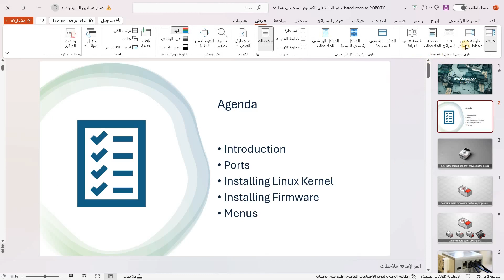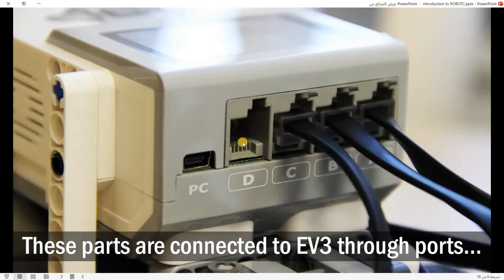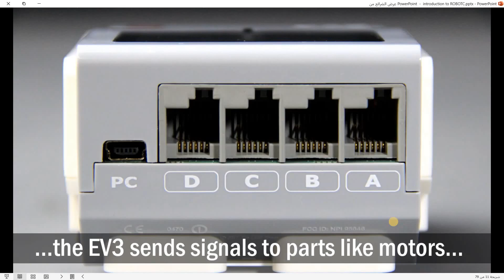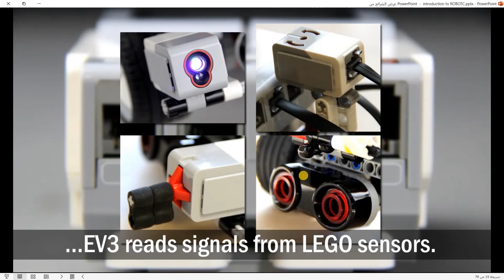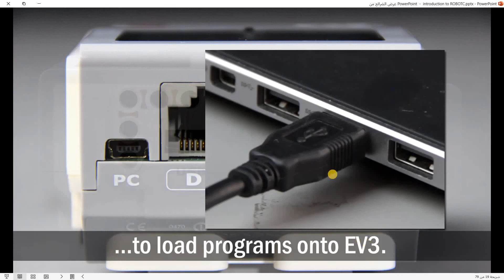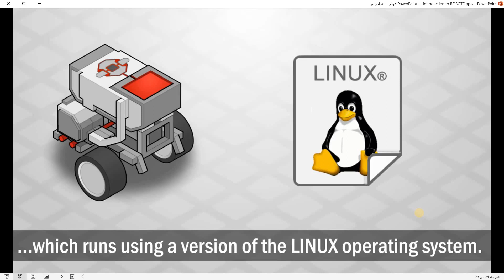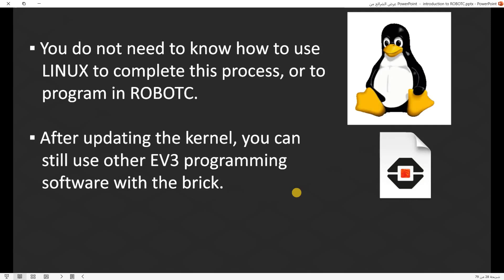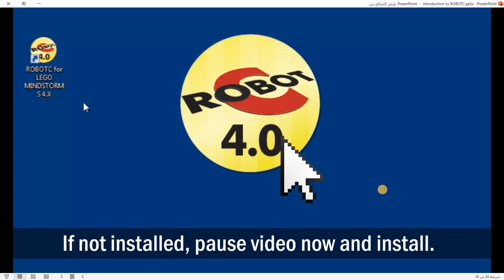Introduction to EV3 and ROBOTC for LEGO program part1